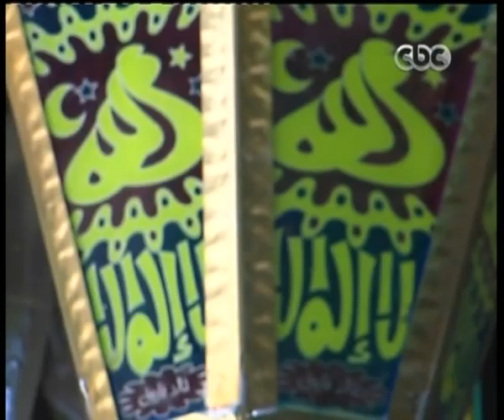ممكن | الوزراء يوافق على تطبيق الحد الأقصى للأجور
CBCEgy - ممكن#
CBC - ممكن | خيري_رمضان | 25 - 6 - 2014#